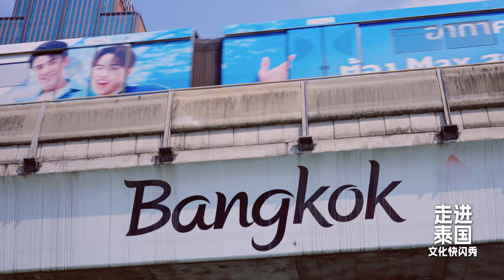PAiNT G x Liu Junhong ไทยเฟรนด์ - 新民歌大会走进泰国文化快闪秀 M/V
Song : ไทยเฟรนด์
Artist : PAiNT G

LYRIC
眺望远山连江 我要顺出节奏    哼出一方天地
游子背起行囊 出门闯荡   波澜不止涟漪

方言陌生又熟悉
和不同兄弟姐     妹们唱着歌
拍下 美 好值     得流连

咧布哩咧 哩咧哩   三碗酒敬 情浓意
文内嘟咧Dean嘟咧呀咧
(来我家乡看看变化发展多好 My Friend）

เรียนรู้ด้วยหัวใจ          เรียนรู้ด้วยหัวใจ
มีเพื่อนเพิ่มขึ้นใหม่    มีเพื่อนเพิ่มขึ้นใหม่

咧布哩咧  哩咧哩
三碗酒敬  情浓意
文内嘟咧  Dean 嘟咧呀咧

结识更多朋友
舞台迈向世界